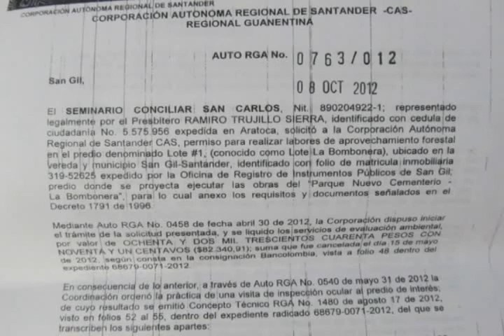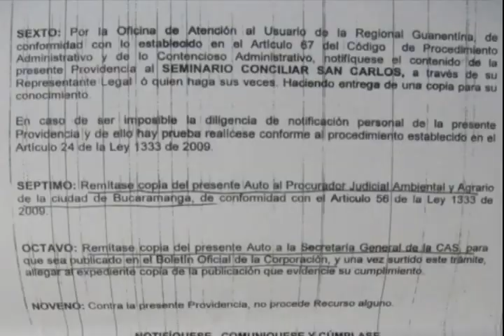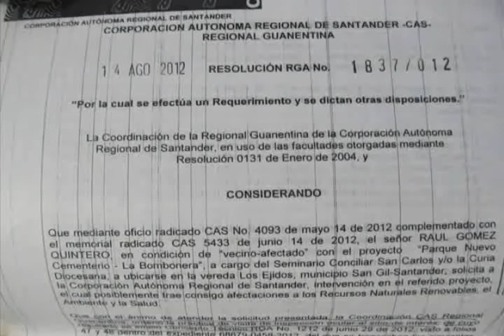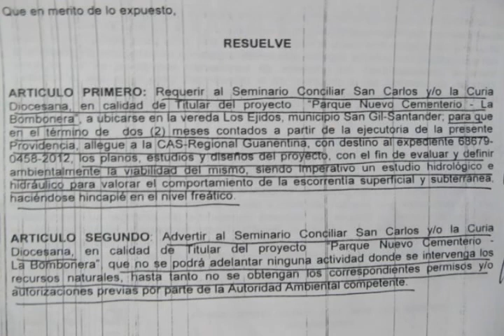La Cas abre investigación contra el seminario San Carlos por el proyecto del cementerio